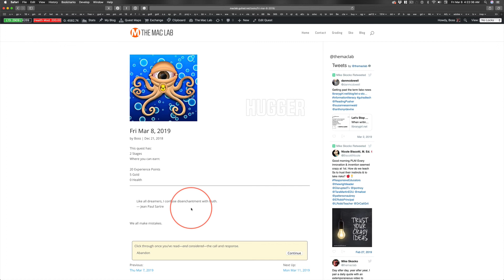Fri Mar 8, 2019